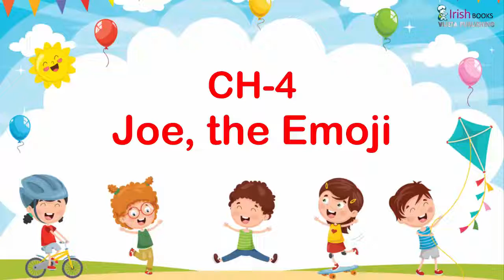JOE, THE EMOJI II CH-4 OF CLASS 4 II ENGLISH DELIGHT IRISH.